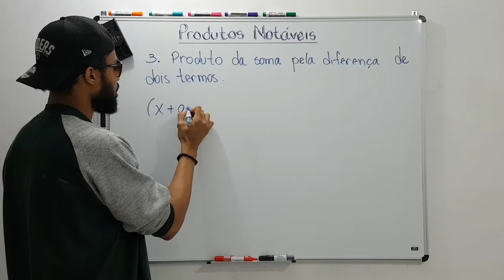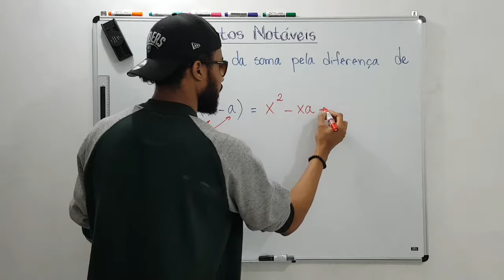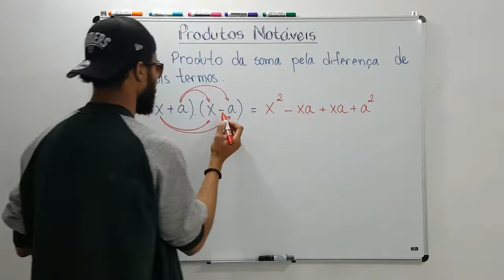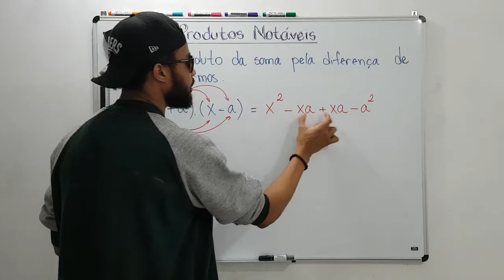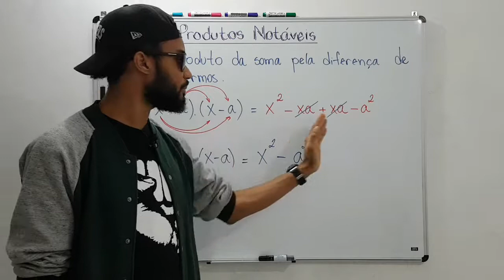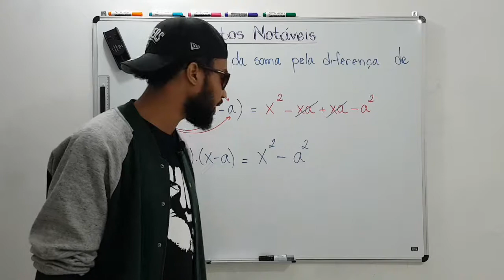PRODUTOS NOTÁVEIS | PRODUTO DA SOMA PELA DIFERENÇA DE DOIS TERMOS | vídeo 3